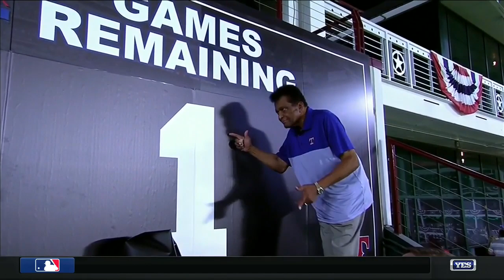5 MLB managerial openings